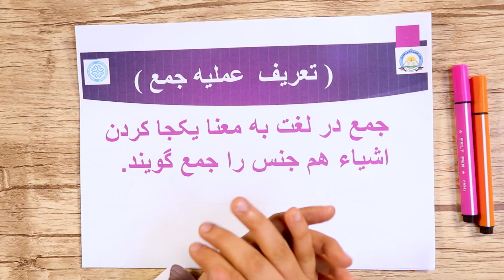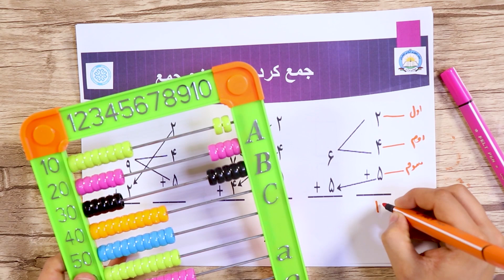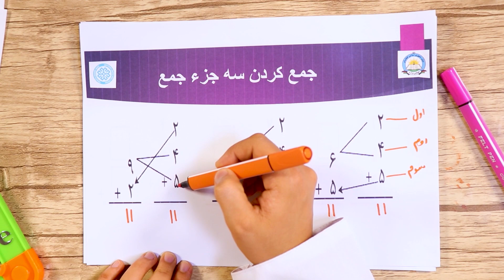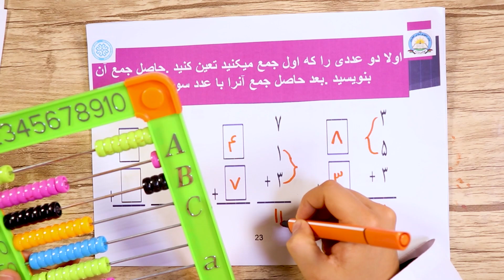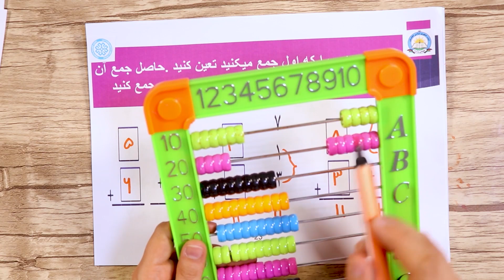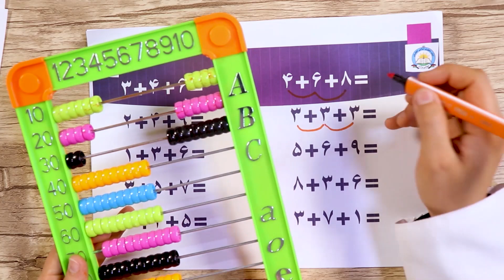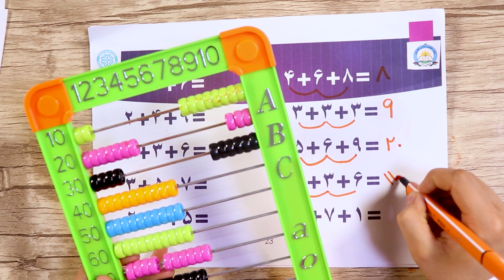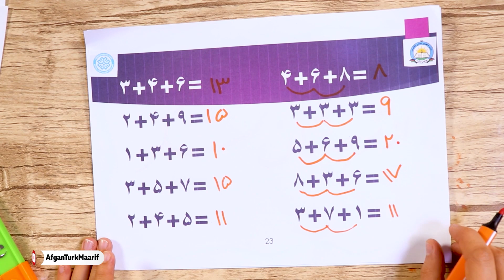ریاضی صنف دوم - جمع کردن سه جز جمع - قسمت 1